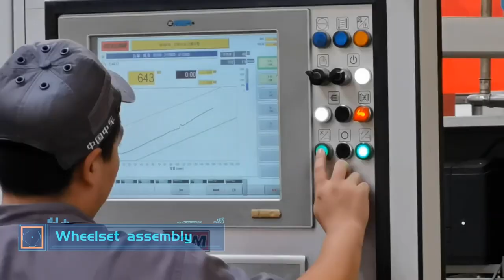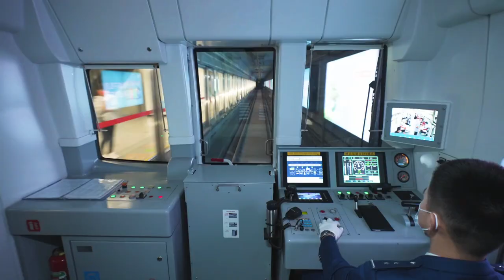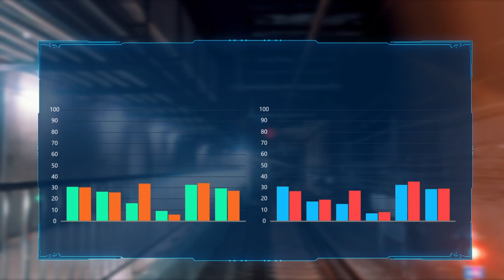CRRC-ARCO Bogie for Rail Transit Vehicles